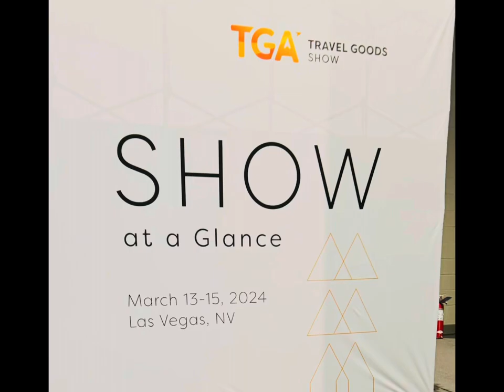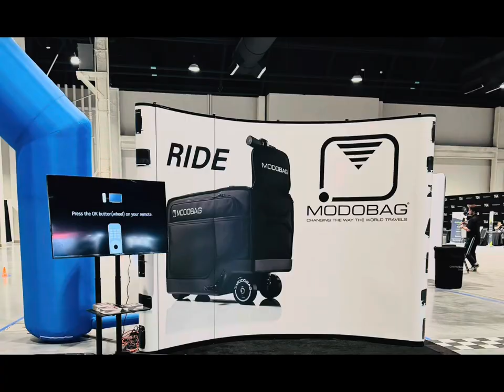Discover the Premier Travel Goods Show in Las Vegas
Join us on an exciting journey to the Travel Goods show in Las Vegas, where content creators, bloggers, and travel goods come together to innovate and collaborate. Discover the latest trends in the travel industry and get inspired to create amazing content. @vegasjetsetterchic